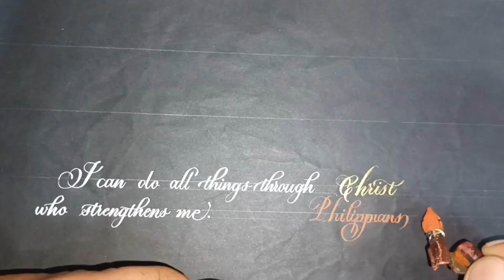Basic copperplate calligraphy | handwriting | Philippians 4:13